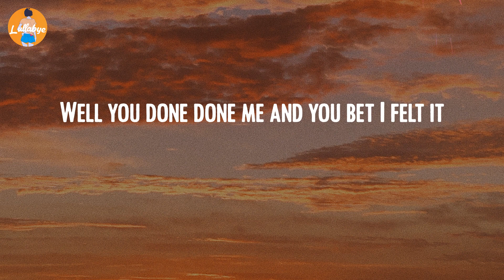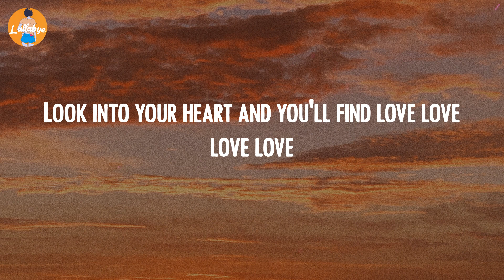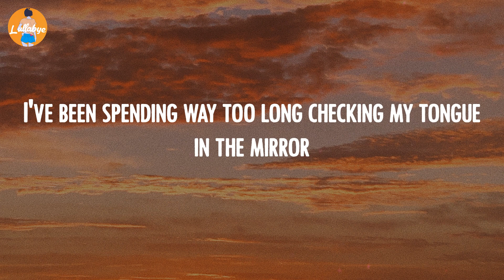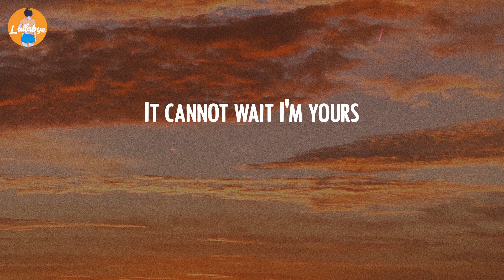Jason Mraz - I'm Yours (Lyric Video)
Jason Mraz - I'm Yours (Lyrics):
And now I'm trying to get back
Before the cool done run out
I'll be giving it my best-est
And nothing's going to stop me but divine intervention
We are just one big family
I guess what I been saying is there ain't no better reason
To rid yourself of vanity and just go with the seasons
Look into your heart and you'll find the sky is yours
This, oh this, this is our fate, I'm yours